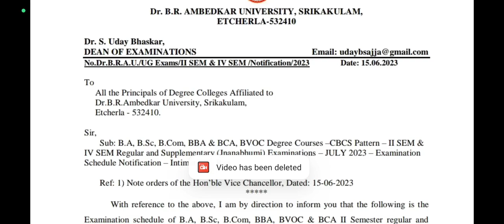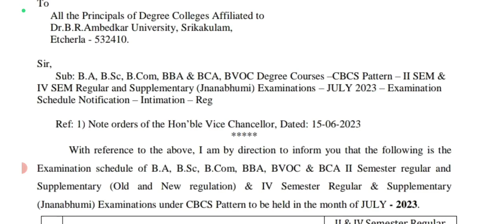Ambedkar University srikakulam Degree II & IV SEM JULY 2023 NOTIFICATION FOR RELEASE|BRAU Sklm